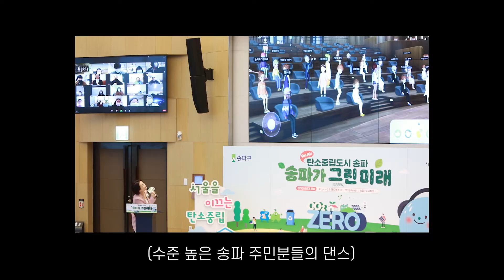"송파가 이렇게 수준이 높아요.." 메타버스로 만나는 '송파가 그린 미래 토크콘서트' 하이라이트!